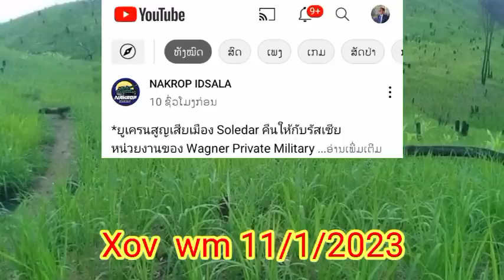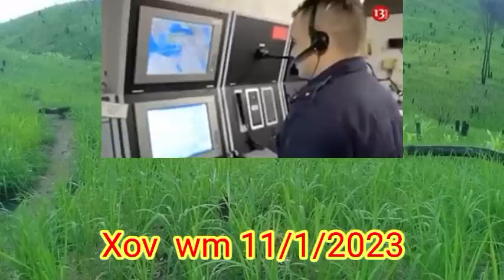NEWS 11/1/2023 xov xwm tsov rog ukhes raug lavxias tua nyhav kawg